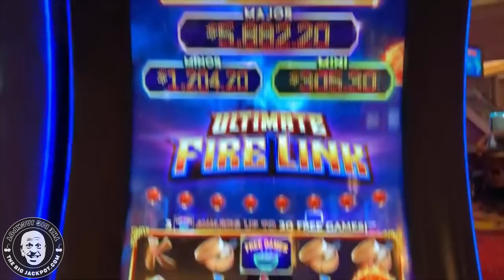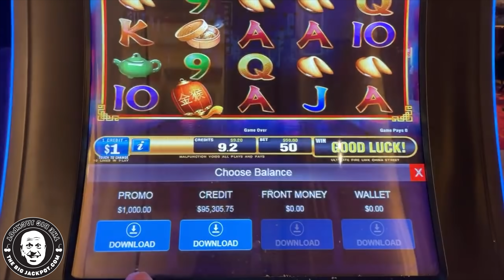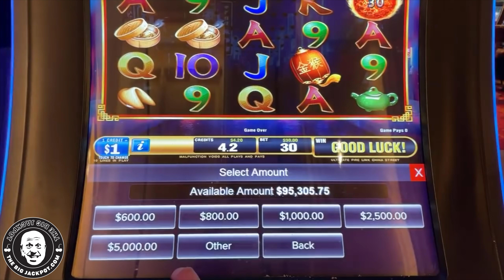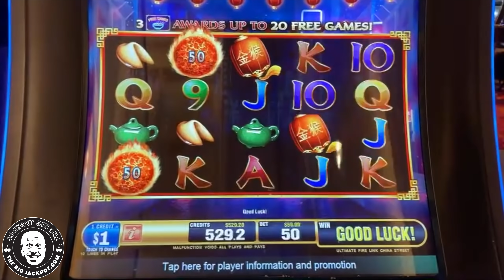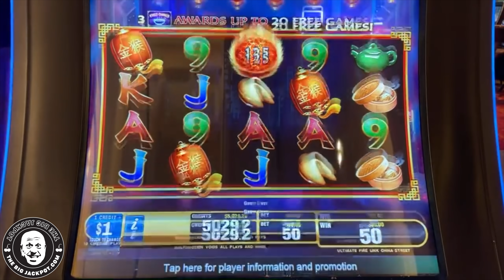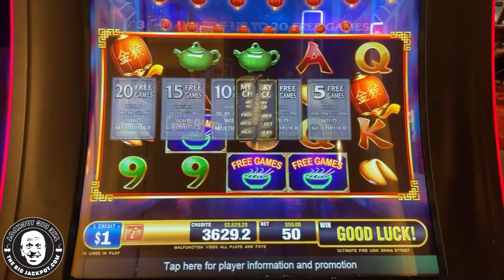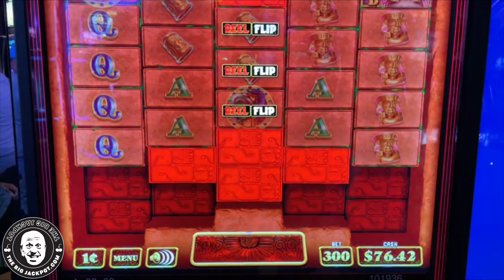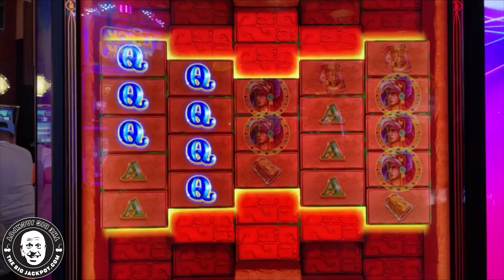HUGE JACKPOT on MAX BET!! Ultimate Fire Link China Street Slot Machine | HIGH LIMIT LIVE SLOT PLAY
Ultimate Fire Link- China Street
(00:14:10)
Hard Rock Casino, Tampa FL
$50 Spins
$3,025 Hand Pay!!!
Feat.
Aztec Themed Slot #2 (15:21:11)